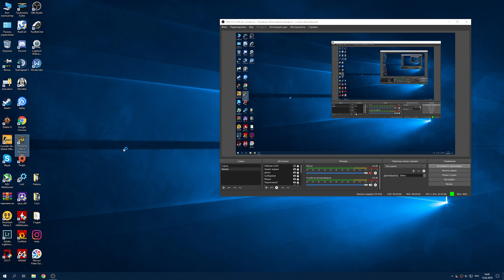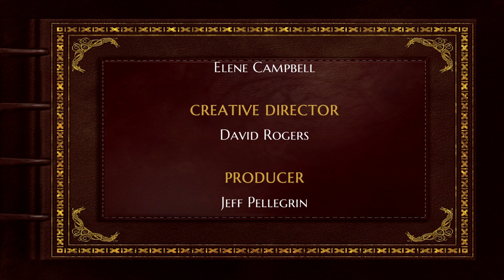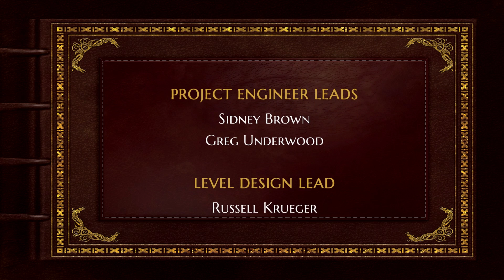The Bards Tale IV: Barrows Deep (2019) Прохождение — Часть 40. ФИНАЛ